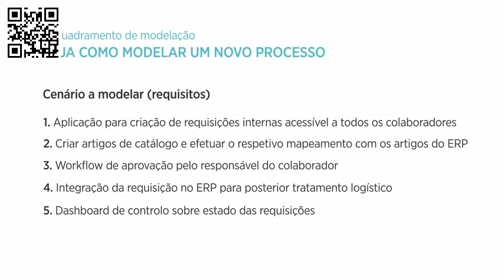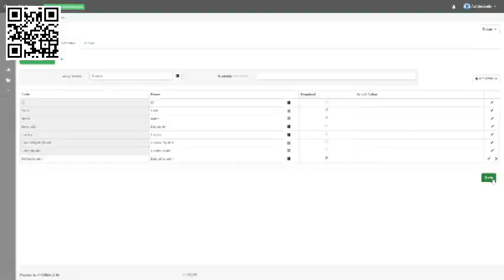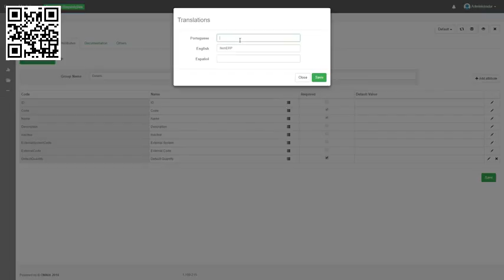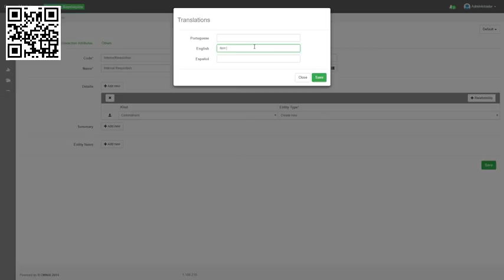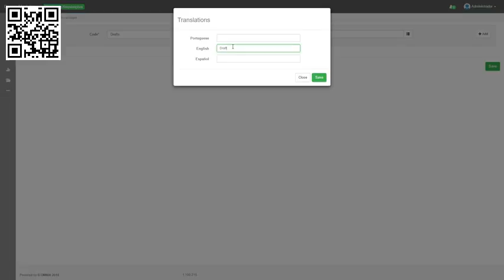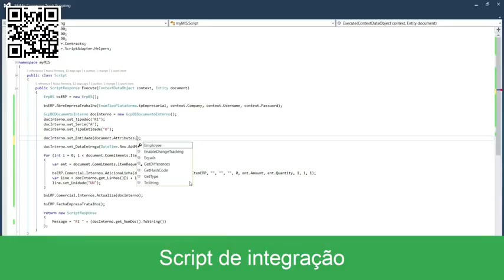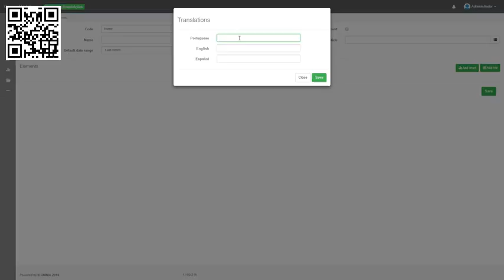inCentea Primavera - OMNIA Platform: Converta rapidamente processos de negócio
Desenvolver uma aplicação de gestão nunca foi tão simples. Nem tão rápido. Nem sequer tão prático.

Com a plataforma de desenvolvimento ágil OMNIA Platform a modelação ocorre num browser, em qualquer equipamento. E sem recurso a código. Não precisa de conhecimentos de programação – a plataforma contempla um conjunto de modelos pré-configurados, definidos com base em processos de negócio.